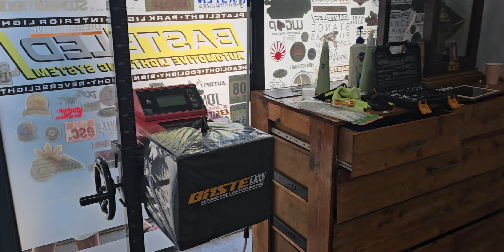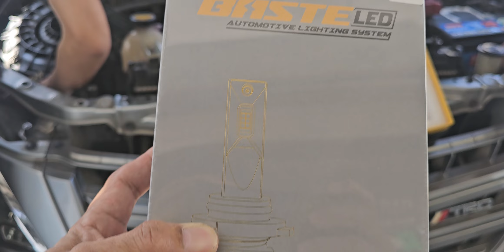BASTE LED KAWIT installed headlight and foglight to my INNOVA 2014 E LEGIT LED lights SUPER LINAW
Installed top of the line headlight white and Super Yellow FOG light @baste led kawit cavite Basteled toyotainnovaownersclubphilippines